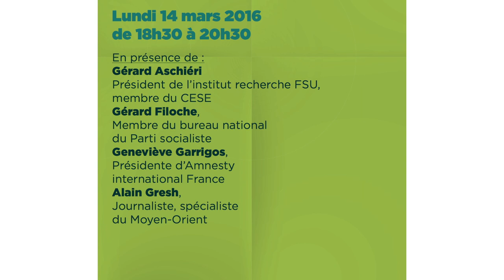Les invités des lundis : Baptiste Talbot - secrétaire général de la CGT services publics